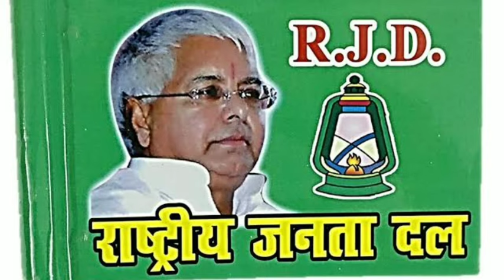आ गया Deepanjali Yadav का RJD Party गाना | बैकुंठपुर में प्रेमशंकर के विधायक बनाई | Bhojpuri Song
► Twiter :- @deepanjali.yada7

► Album :- Baikunthpur me Premshankar ke bidhayak banai
► Song :- Baikunthpur me Premshankar ke bidhayak banai
► Singer :- Deepanjali Yadav
► Lyrics :-  Sunil Sagar,
► Recording :- Payaliya studio, Ara
► Produce :- Niraj Kr. Priyadarshi
► Label/Company :- Deepanjali Yadav official